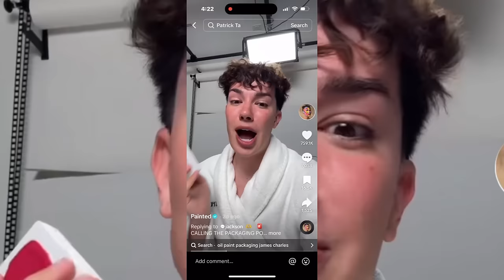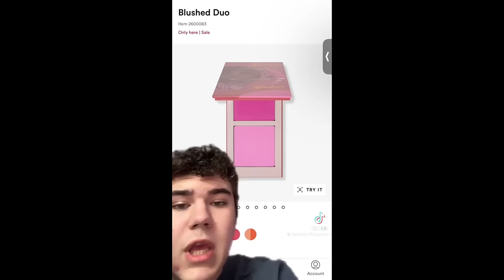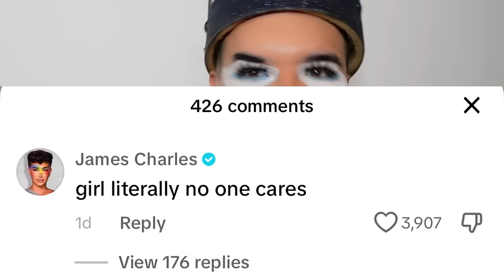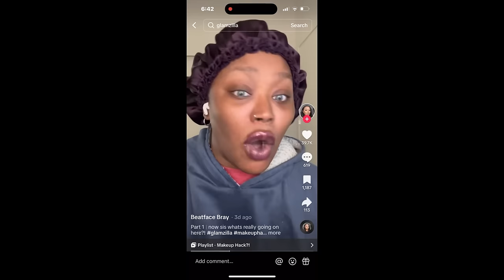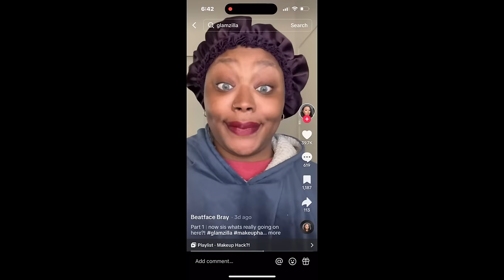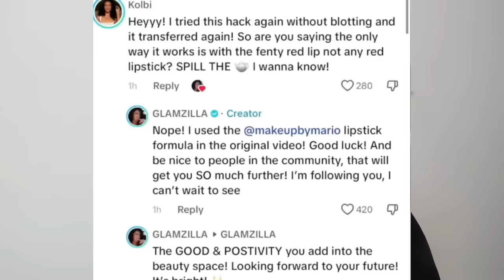JEFFREE STAR RUINED JAMES CHARLES LIFE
JAMES CHARLES HAS BEEN TALKING BEHIND JEFFREE STAR BACK TO HOLLYWOOD STARS LIKE PARIS HILTON LETS TALK ABOUT IT.